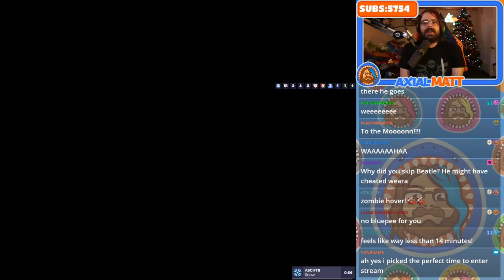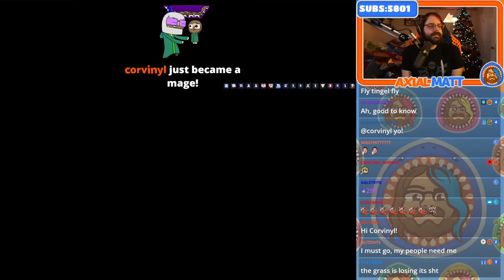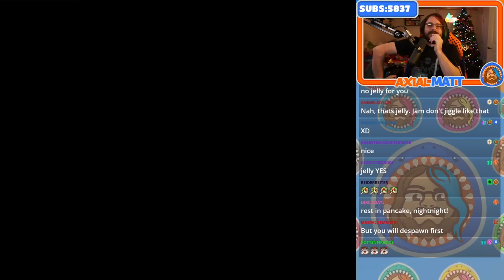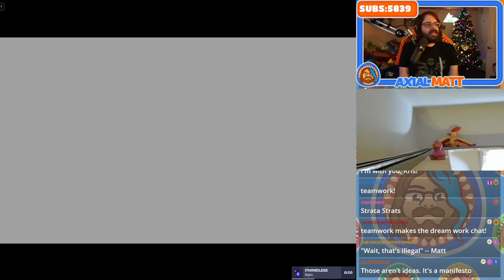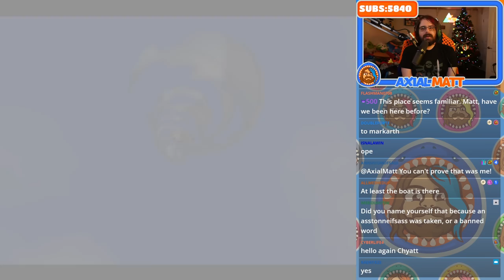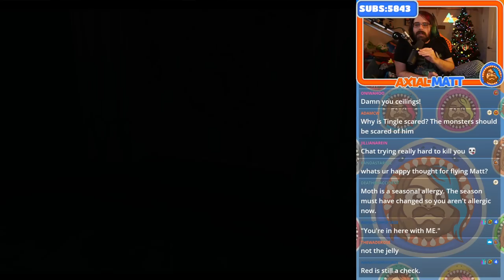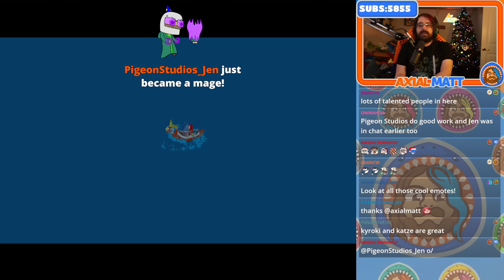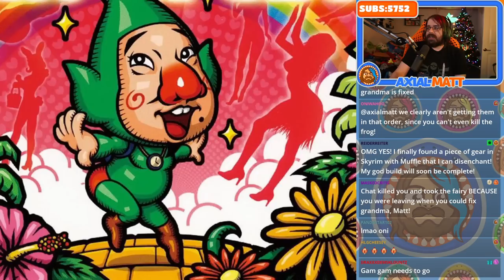A Randomized Chat Controlled Holiday | The LoZ: The Wind Waker Randomizer with Crowd Control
Join the Mage Discord!
Follow the Mage Community on Twitter!

ArleyDino